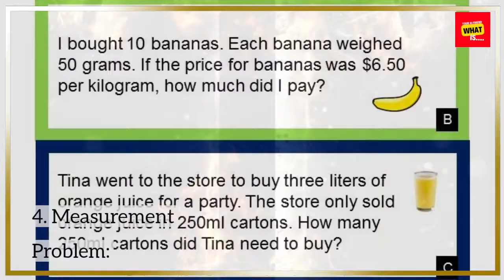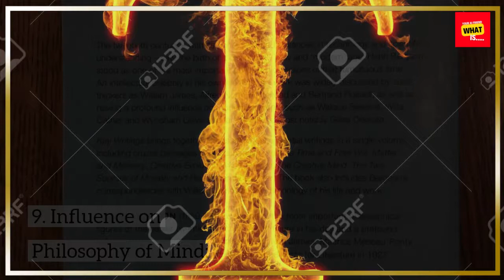What is the philosophy of the observer effect in quantum mechanics?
Navigate the philosophical terrain of the observer effect in quantum mechanics, exploring how the act of observation influences the behavior of subatomic particles. Uncover the implications for our understanding of reality and perception.